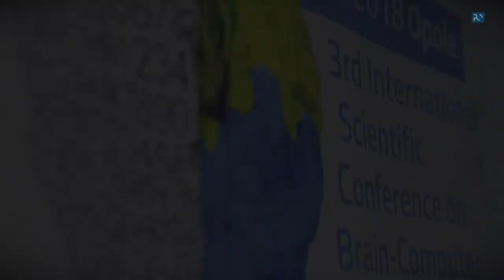3. Międzynarodowa Konferencja Mózg-Komputer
Na Politechnice Opolskiej trwa 3. Międzynarodowa Konferencja Mózg-Komputer. Wydarzenie, które stanowi unikalne w skali kraju forum wymiany wiedzy o interakcji między ludzkim umysłem a maszyną, jak zwykle spotkało się z ogromnym zainteresowaniem i przyciągnęło specjalistów oraz pasjonatów wielu odległych od siebie dziedzin, od biologów i informatyków, po filozofów i lekarzy.